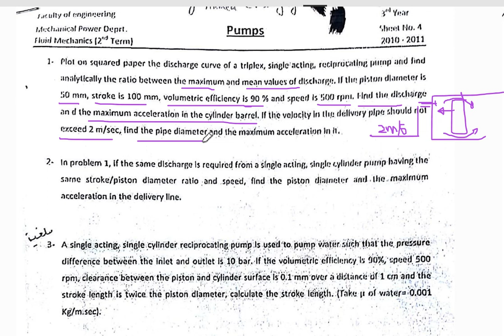3rd year Mech. Power FECU - Fluid mechanics (Pumps)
Learning materials